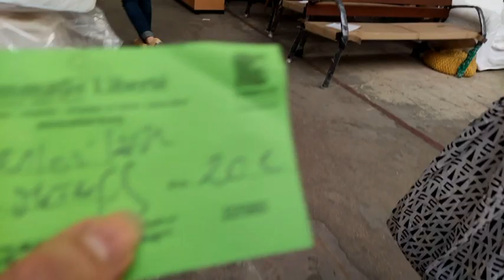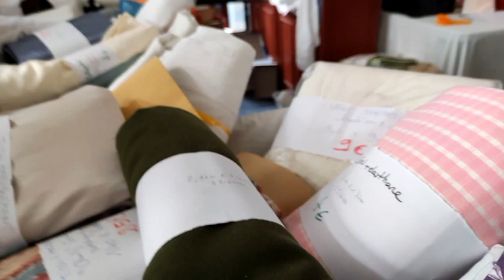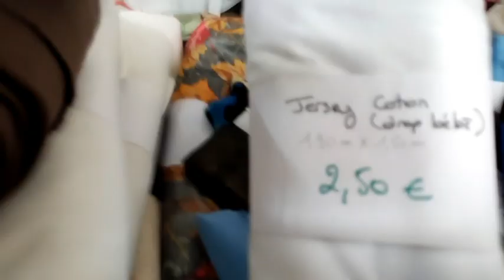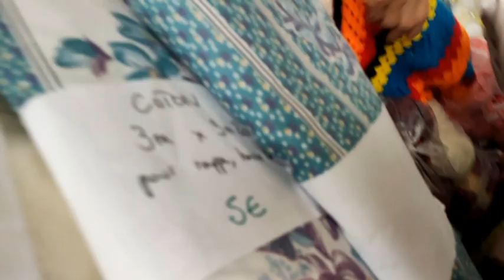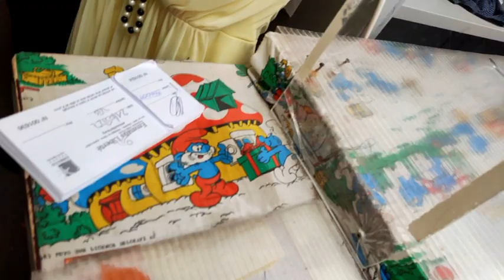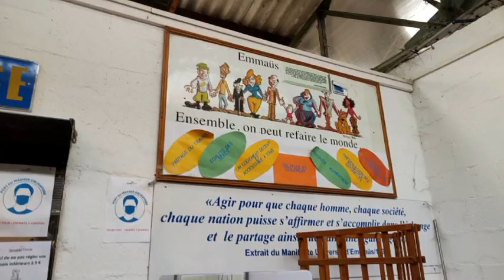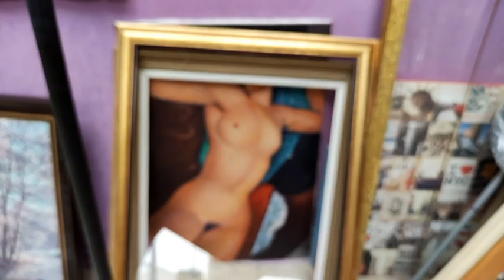🔴 JE VOUS EMMENE A EMMAUS #2 WAOOO ON TROUVE TOUJOURS DES PEPITES SYBIL LMDS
Tu peux également me rejoindre sur  Instagram :  Sybil_la_parisienne

Je vous mets les liens des produits Amazon que j'apprecie beaucoup dont le livre de la chaîne de Lucas Martin que j'ai rencontré lors de l'event voici le lien de sa chaîne et de son livre Actuellement
pendant 2 jours avec le black friday il est à 9,90 euros
livre oracle de Lucas 1 phrase par jour incroyable cela reflete la situation du moment c'est comme un médium ce livre est magique
voici le mien de sa chaîne:

lampe magique incroyable
livre oracle de Lucas 1 phrase par jour incroyable cela reflete ta pensée
oracle des medeores dont je me sert
Oracle du miroir je regarde 1 carte par jour
Brosse magique anti poil

si tu veux profiter du site la belle vie avoir 10 euro
 en moins sur ta première commande voici le lien :

MERCI A